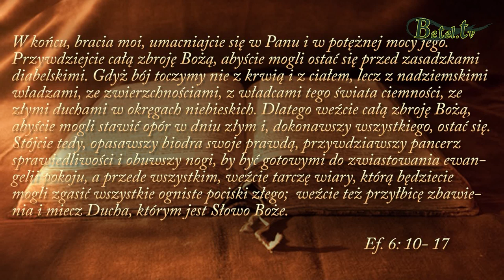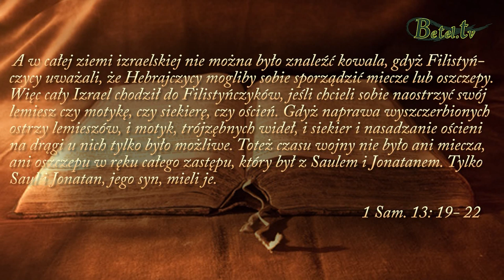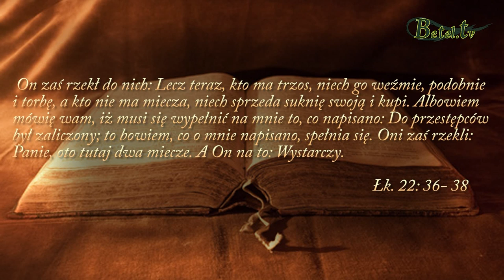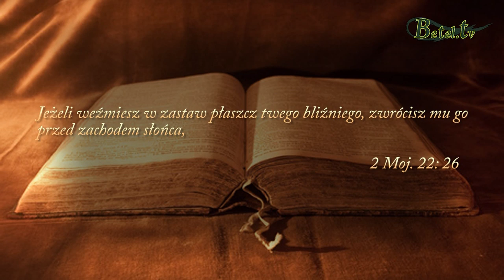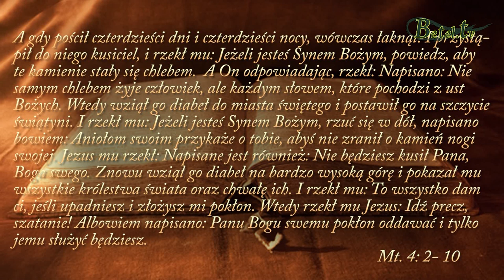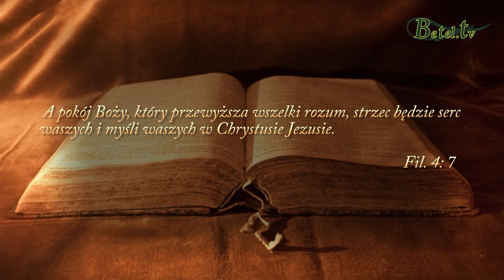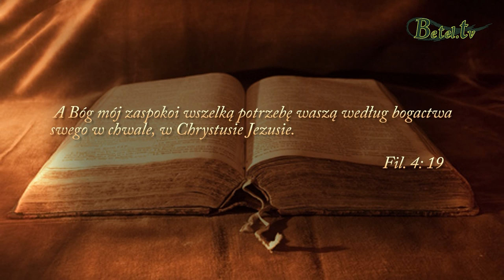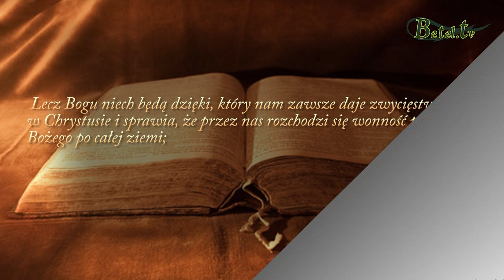22.09.2019- Miecz Ducha-Słowo Boże- Bogusław Raszka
Jako chrześcijanie musimy mieć świadomość, że   bierzemy udział w duchowej wojnie, gdzie bój toczymy z władcami świata ciemności, dlatego tak ważne jest przywdziać miecz Ducha, którym jest Słowo Boże, abyśmy mogli stawiać opór w dniu próby i doświadczenia. Wszystkie pokusy i ataki przeciwnika powinniśmy odpierać obietnicami z Bożego Słowa. Zatem studiujmy je, uczmy się na pamięć Bożych obietnic i niech ono pracuje w nas tak, aby mogło wydawać owoc w trudnych sytuacjach naszego życia. Jednocześnie pamiętajmy o tym kim jesteśmy w Jezusie Chrystusie, bo tylko wtedy odniesiemy zwycięstwo.